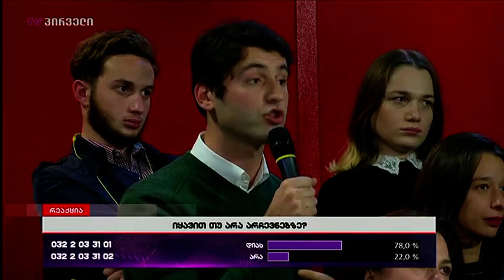რეაქცია (24.10.2017)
სტუმრები: მერაბ ჭიქაშვილი, სალომე გოგიაშვილი, ნათია გოგოჭური, გუგა კოტეტიშვილი, ნიკა გვარამია, ნატო დუმბაძე, თიქა რუხაძე, აჩიკო ნიჟარაძე, გია კორკოტაშვილი